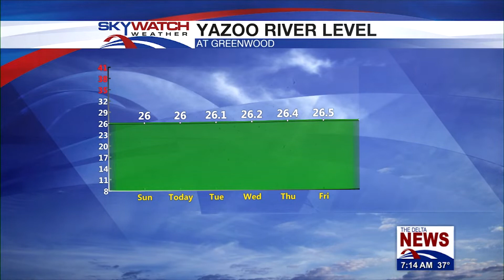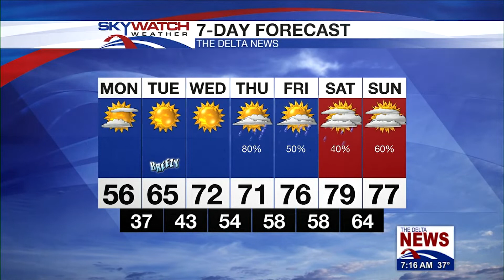4 1 19 AM Weather